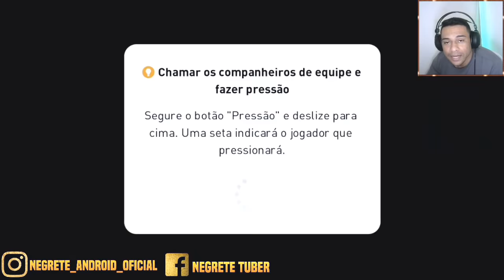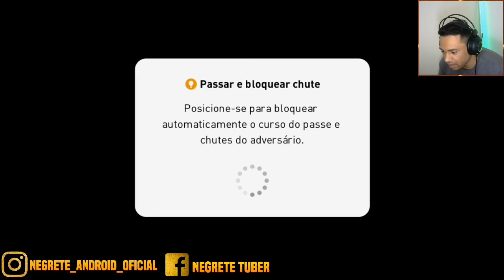PES 2021 MOBILE RODANDO LISO